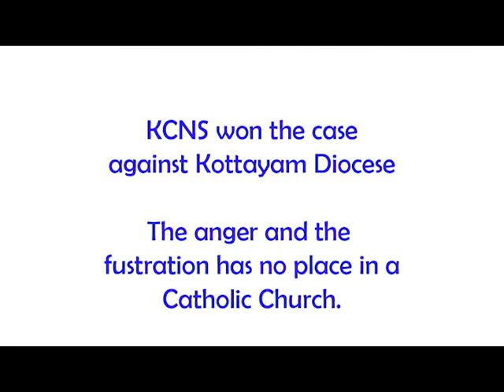High Court Verdict to stop expulsion form Knanaya Churches.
Knanaya People are not supposed to get married to anyone other than a community member.( from early 1940s). Before that, this was not either monitored or did they care.  But many got married from outside, who cannot find a suitable partner or any other reason. The church vicar assume as the  leader of the community. The vicar will not give a consent for marriage, unless she or he, sign a document called PLEK.

The issue are two fold. 1. The vicar is not the chosen leader of the community, they assumes it due to their high handiness. . 2 Catholic church can not expel no one, on the basis of cast, creed, color or any reason what so ever. No one has heard an expulsion from a catholic church, expect knanaya churches.

The Church  authorities even don't care, But the India Government recognized it as a violation of fundamental and religious freedom and ordered  the church to stop the practice of expulsion.